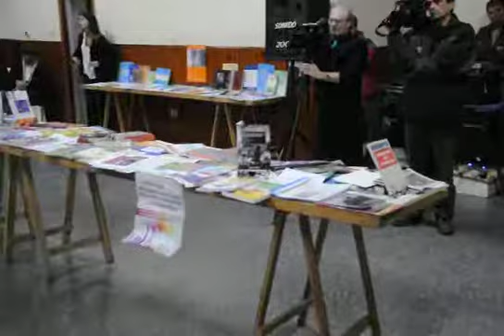MASTER NEWS: Inauguración Biblioteca Sindicato Trabajadores Municipales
Palabras de la Bibliotecaria Municipal Natalia Marcos